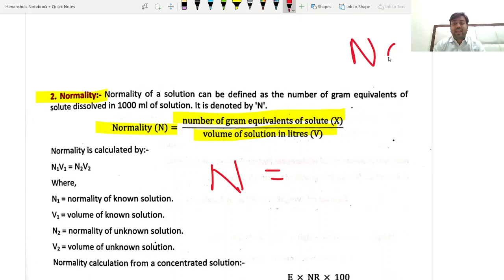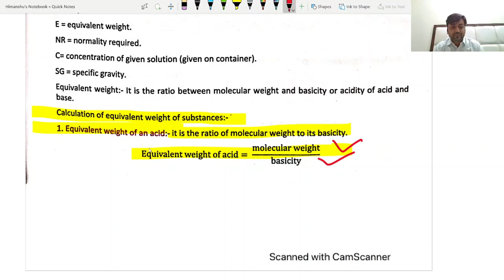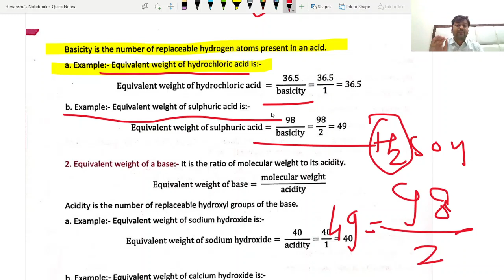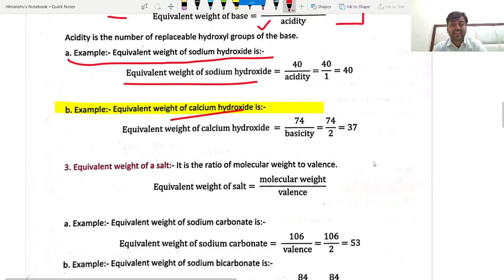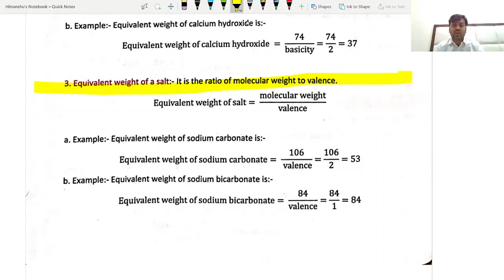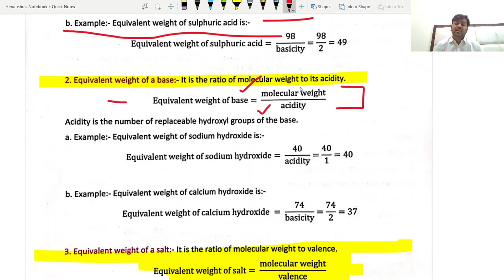Normality | Calculation of Gram equivalent weight | Pharmaceutical Analysis | equivalent weight/1L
Normality |  How to find out Gram equivalent weight | Pharmaceutical Analysis | equivalent weight/1L | Calculation of Gram equivalent weight